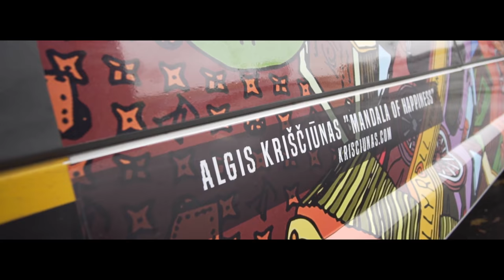Gallery on wheels. "Pop art" works on public transport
Travelling with public transport has never been so colourful. Collaboration between the public transport and art could evolve into a very interesting and unexpected result. “Gallery on wheels” – is the name of the joint project of the Lithuanian artist Algis Kriščiūnas and local bus company in Kaunas (Lithuania) “Kautra”.
“Gallery on wheels” includes eight different taxis coated with pop style artwork shuttling in the city of Kaunas. From Darth Vader getting from his bed on a Monday morning, to the underwear of the English Queen.

“During the dark time of the year we all need more colours and more positive things. I’m happy we can contribute to more beautiful, colourful and attractive city. Also we want to show with this attraction that public transport is modern and contemporary”, said Linas Skardžiukas, CEO of “Kautra”.

Kaunas citizen can enjoy the “Gallery on wheels” until the end of the year. It is the first exhibition of this kind in Lithuania.

“At first I was a little surprised by the call but I’m always pleased to take part in non-traditional activities. I think this is the first such pop artwork gallery in Lithuania. Or maybe even in the world. I want to provoke citizen with my works, to attract their attention and to bring up their smile. And I think we achieved it“, artist Algis Kriščiūnas said.

Hop in! Pop art is calling.